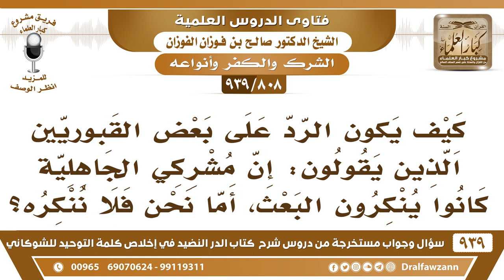[808 -939] يقول بعض القبوريين: إن المشركين في الجاهلية كانوا ينكرون البعث، أما نحن فلا ننكره؟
-[808 -939] السؤال: كيف يكون الرد على بعض القبوريين الذين يقولون: إن مشركي الجاهلية كانوا ينكرون البعث، أما نحن فلا ننكره؟
الجواب: عندكم الشرك أكبر من إنكار البعث،  الشرك أكبر من إنكار البعث والعياذ بالله!.
للاشتراك في قناة الشيخ صالح الفوزان

للاستفسار والإقتراحات والدعم
رئيس الفريق
لمشروع كبار العلماء